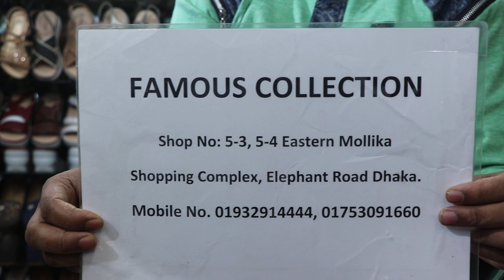ধামাকা অফার/পানির দামে বিদেশী লেডিস সুজ/Thailand ladies party shoes price.